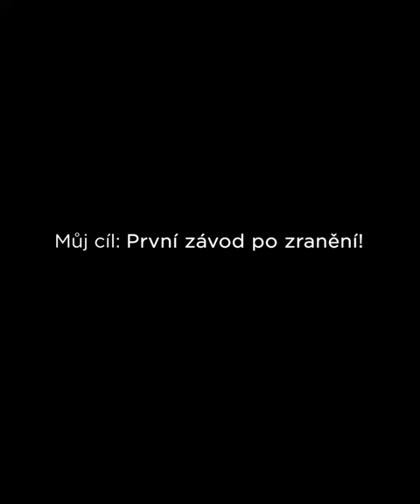Vracím se zpět! Za 100 dní bych měl naskočit zpět do závodů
Přesně za 100 dní bych měl opět připnout startovní číslo a postavit se na start po boku naší vlčí smečky. Sledujte moji cestu zpět na blogu petrvakoc100.cz